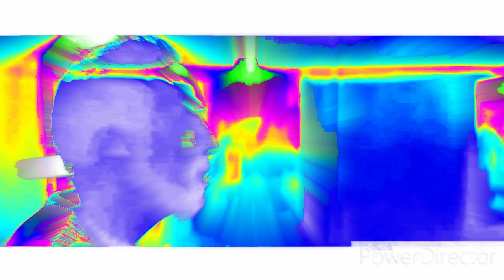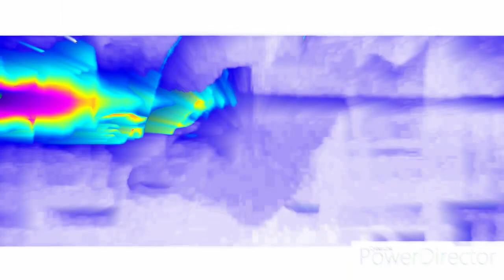Willy's Wonderland - Head Shoulders Knees Toes Song In Organ ChordDroplets